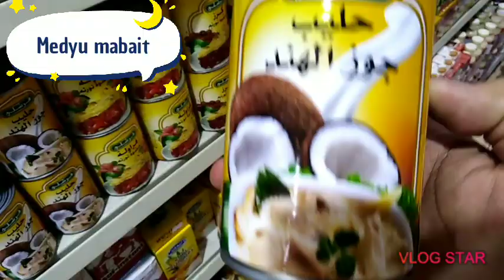Despedida ni Danmar on vecation feeling vlogger